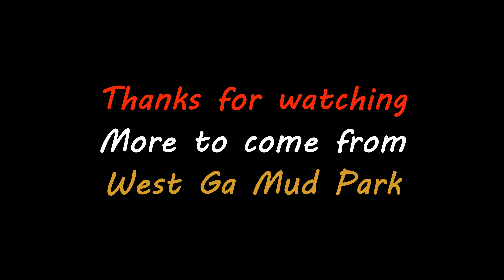2019 HILL N HOLE MADNESS - West Ga Mud Park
FAST N FURIOUS During HILL N HOLE Event at West Georgia Mud Park.  These guys SEND IT looking for that prize MONEY.  Enjoy in 4K.